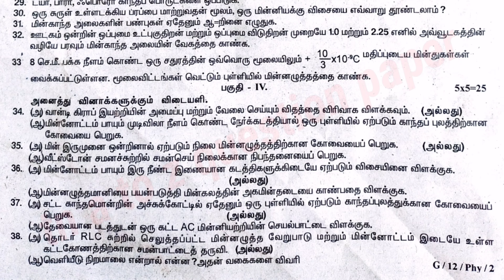12ம் வகுப்பு இயற்பியல் காலாண்டுப் பொதுத் தேர்வு 2019-20 / tn a to z question paper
மேனிலை இரண்டாம் ஆண்டு காலாண்டுப் பொதுத் தேர்வு 2019-20 இயற்பியல் மதிப்பெண் 70